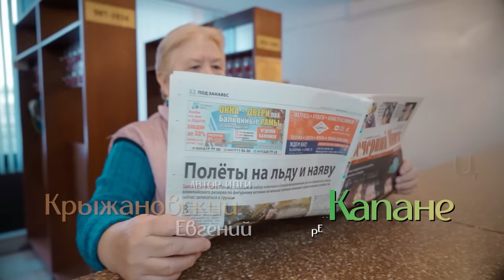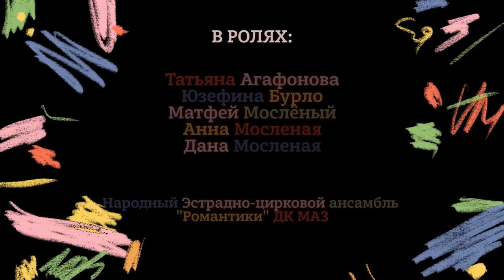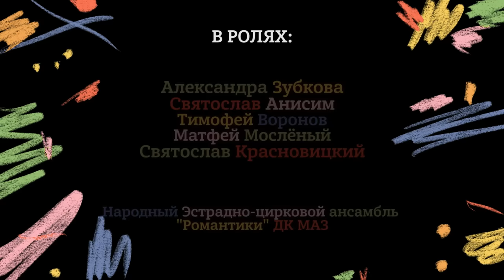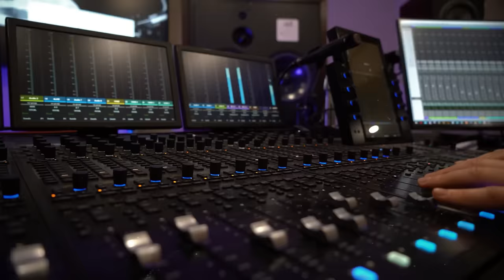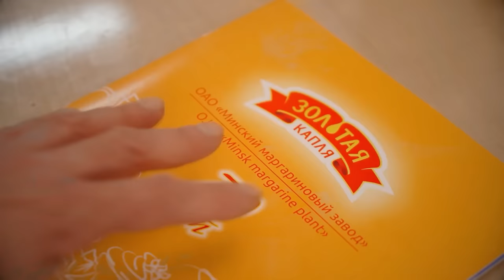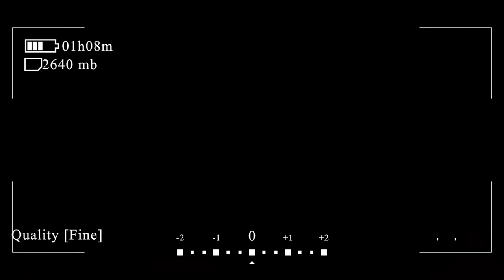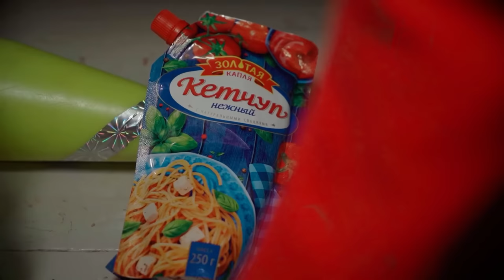4–5–6 серии юмористического телесериала "Хочу в кино"!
Смотрите 4-5-6 серии, - нового юмористического телесериала для взрослых и детей «Хочу в Кино». Название этих серий - «Чокнутая бабуля», «Кинороль второго плана», «Потом и кровью».
В сериале вы увидите, как делается настоящее трюковое кино и сложные головокружительные цирковые номера. Мы покажем вам весёлые приключения съемочной команды и актёров на площадке, неожиданные и смешные ситуации, которые поднимут вам настроение. В сериале будет много трюков, музыки и танцев, ведь в съёмках принимают участие юные и талантливые цирковые гимнасты и акробаты, ученики цирковой студии «Романтики», а также тренеры и педагоги. Все те, кого вы увидите, выступают под своими именами и фамилиями без суфлёров и дублёров – у нас всё по-настоящему!   Надеюсь, что вам очень понравится наш сериал, ведь мы так старались и сделали для этого всё!
Создатели и участники: ЗАО «8 канал», Киноцентр - Евгения Крыжановского, эстрадно-цирковой ансамбль «Романтики» ДК МАЗ (Минск, Республика Беларусь).
00:00 - 4 серия «Чокнутая бабуля!».
06:03 - 5 серия «Кинороль второго плана».
12:57 - 6 серия «Потом и кровью!».